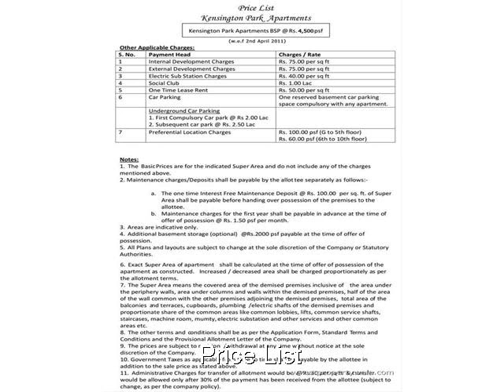Jaypee Greens Kensington Park - Sector 133, Noida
Jaypee Greens Kensington Park - Sector 133, Noida - Another Place Another World

Apartments are lush with trees and serenity and is located at just walking distance from the Expressway in Sector-133.